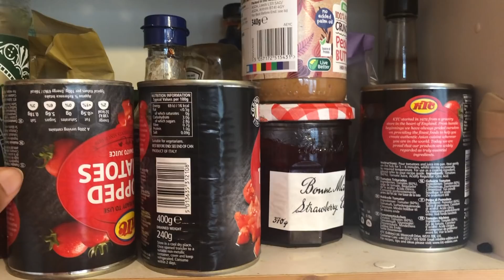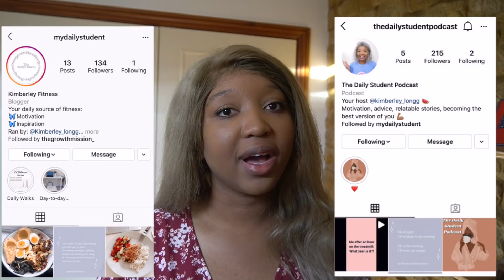How I lost 23kg of Fat and 10 inches off my waist - full week of working out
Subscribeee

Kimchioro

3 DAY WATER FAST?! (NO FOOD FOR DAYS) *I'M SHOOK* Before & AFTER RESULTS WATER FASTING WEIGHT LOSS

1 WEEK of Intermittent  fasting Transformation| BEFORE and AFTER Results *What I eat* Chloe ting abs